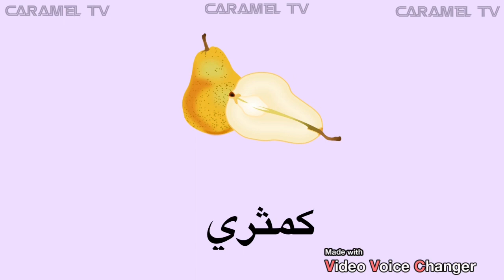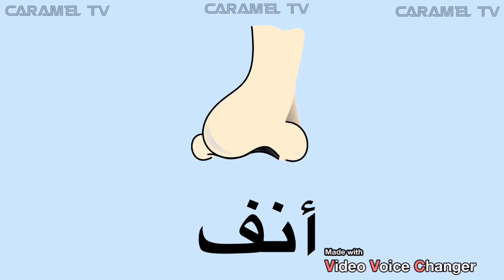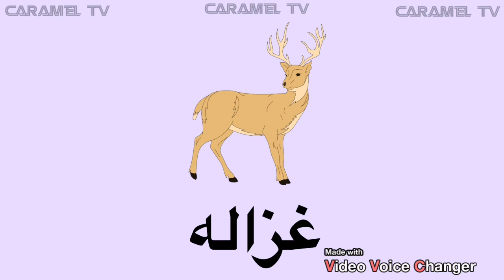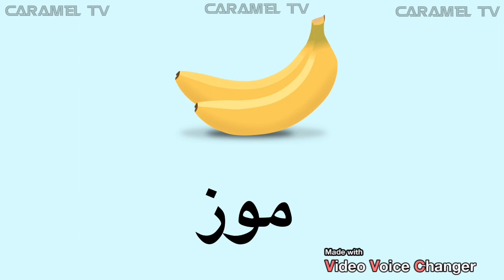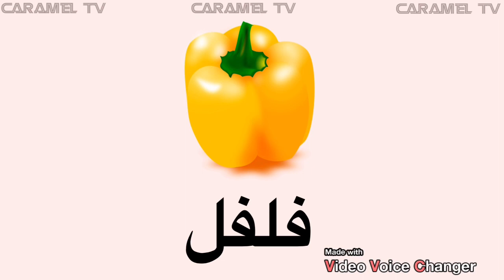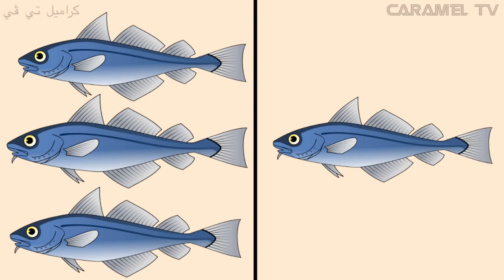كلمات عربية @carameltv7945 #arabic_vocabulary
تعلم كلمات عربية @carameltv7945